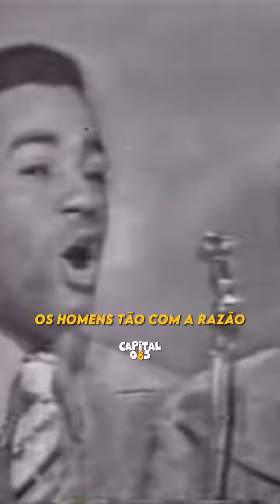Originais do Samba